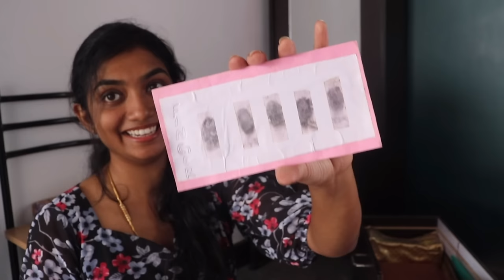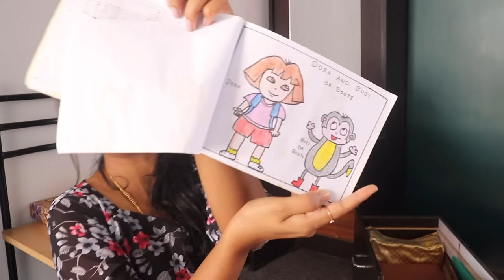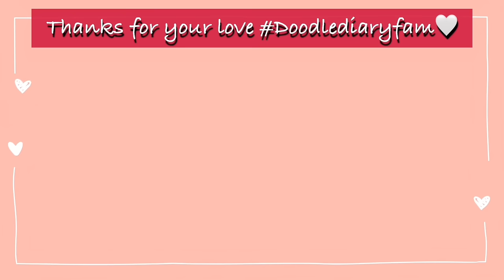தமிழில்: I hardly get one day to spend @Amma veedu | Revealing Childhood secret| Instant Jigarthanda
Your search for perfect daily sunscreen ends with RENÉE Pore minimizing Sunscreen SPF 70 PA

✅Powered with 2% Peptides, 2%Niacinamide & 3% Multivitamins

✅Helps reduce appearance of pores, fine lines & blemishes

✅ Lightweight, non-sticky & leaves no white cast

Baby Products link:
Viyan snack box

Amazon Storefront

Beauty care products:
Hair Serum
Rosemary oil
Foundation:  MAC (shade: NC44)
Foundation brush
Fav Lipstick
Face razor
Fashion Tape

Random Amazon Finds:
Warmex steamer
Minion Beach Bag
Tripod (5.57 ft)
Shutter button
Car Mobile Holder

Kitchen:
HAVELLS handy hand blender

-Doodle Diary